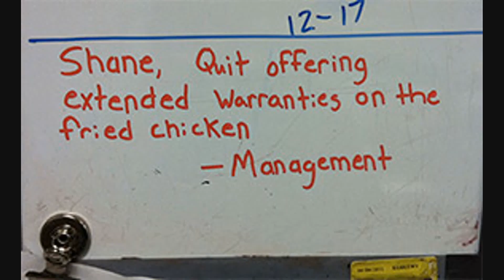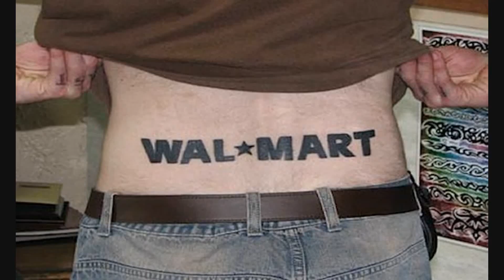Walmart Near Me #6